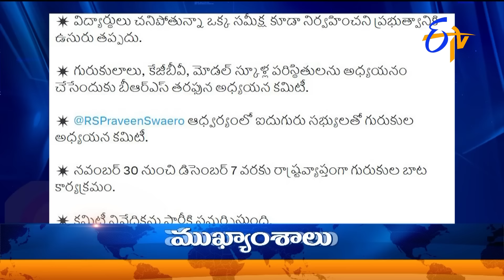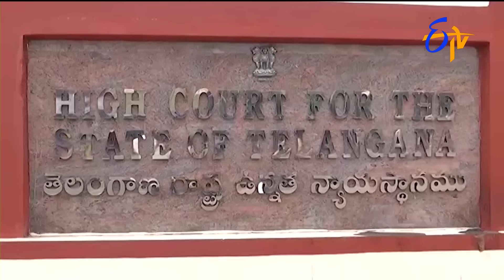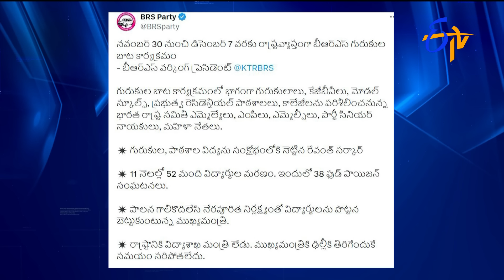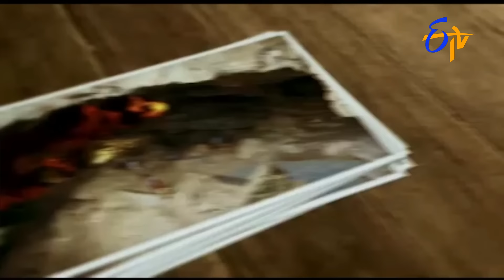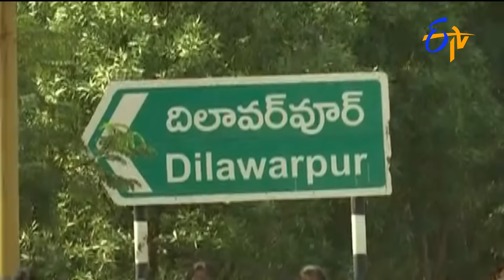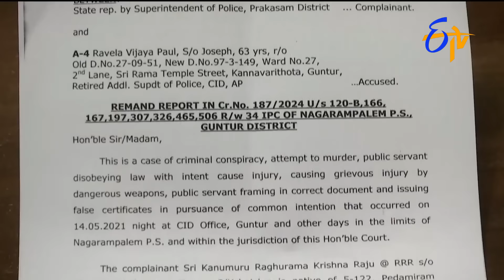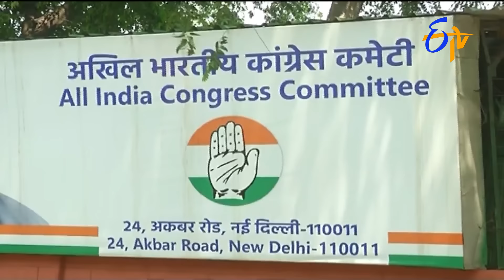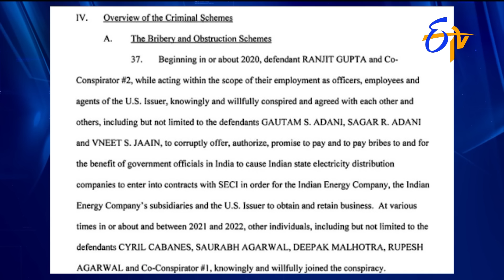9 PM | ETV Telugu News | 27th November 2024